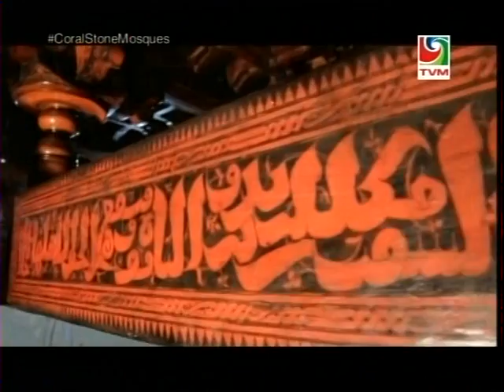Coral Stone Mosques of Maldives / 2015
Coral Stone Mosques of Maldives / 2015 Episode 2